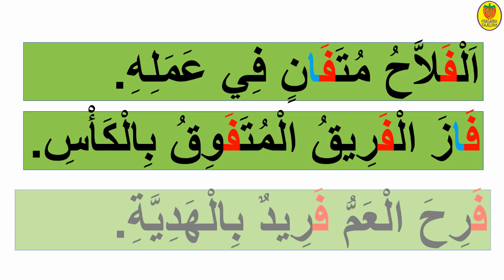قراءة حرف الفاء للاطفال /قراءة /حرف الفاء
قراءة حرف الفاء مع الحركات القصيرة و الطويلة و التنوين/قراءة مقاطع تتضمن حرف الفاء/قراءة كلمات تتضمن حرف الفاء/الفاء/صوت الفاء